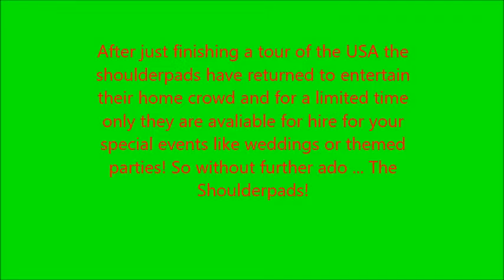The Shoulderpads - Bailey Routh